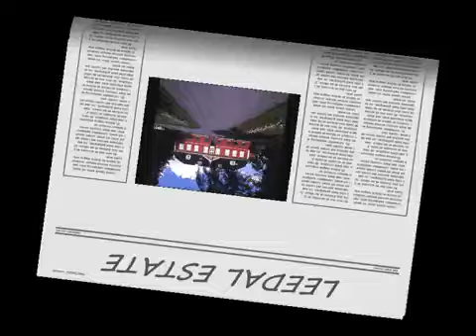Royal Residences in Norway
The official royal residences of Norway.